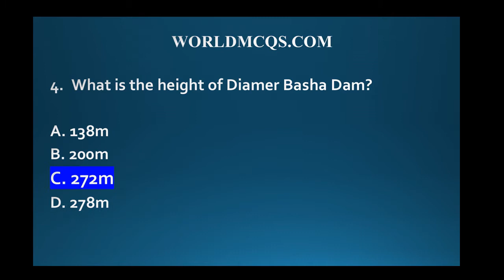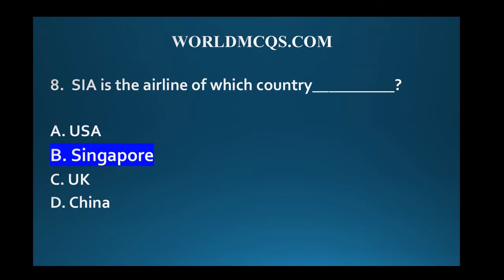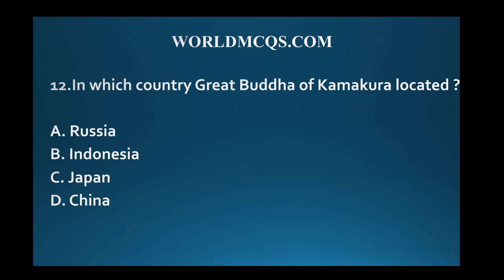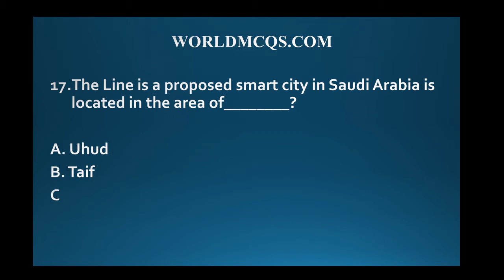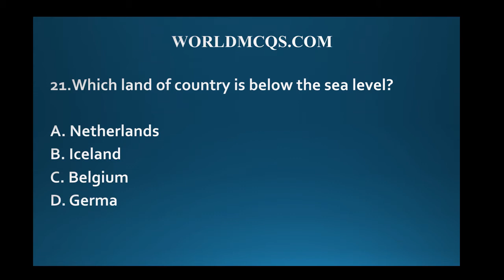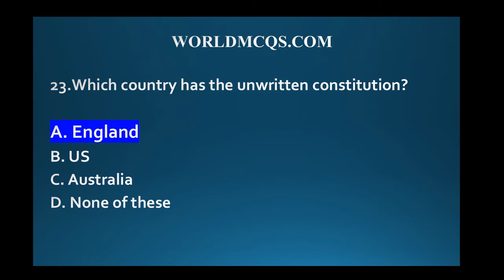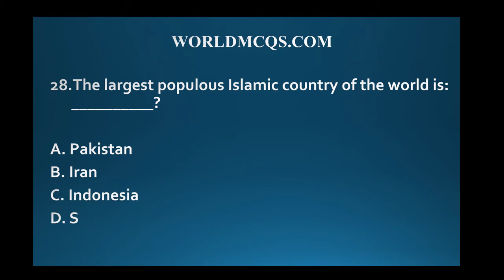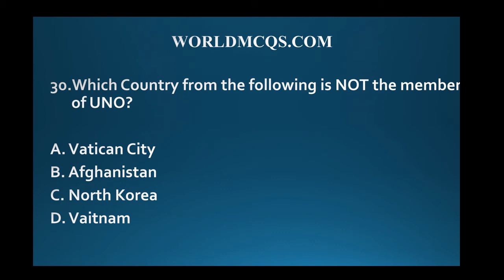Most Important General Knowledge MCQs for FPSC PPSC NTS OTS PTS PAK NAVY PAK ARMY PAF || PART # 1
Most Repeated General Knowledge MCQs FPSC PPSC CSS PMS SPSC KPSC BPSC NTS OTS PTS PAK NAVY PAK ARMY PAF

Now, General Knowledge are mandatory for all tests which is mentioned in the above paragraph, if you want to strong your knowledge about pak studies, Islamic Study, Computer science, Everyday Science  then you should need to completely watch the whole video and all other videos and  pay full attention while watching it.

1.HRCP stands for?
2.NCOC stands for?
3. Where is Katpana desert located ?
4. What is the height of Diamer Basha Dam?
5. How many Islamic Republics are there in the world?
6. Shaheen Air Line is the airline of ______?
7. Transworld Airline (TWA) was the airline of________?
8. SIA is the airline of which country__________?
9. Leonardo da Vinci is airport of_________?
10. “NIKKEI” is a stock exchange index of ________?
11. Which country has maximum languages ?
11. In which country Great Buddha of Kamakura located ?
12.In which city of Russia St. Basil’s Cathedral is located ?
13. The Width of Suez Canal is_______?
14. Meaning of Neom the name of new proposed smart city in Saudi Arabia?
15.The Line is a proposed smart city in Saudi Arabia is located in the area of________?
15.Kyoto City is in which Country?
16.The important mountains of Europe include?
17.Florida strait is located between:___________?
18. Which land of country is below the sea level?
19. The country also known as ” country of COPPER” is:
20. Which country has the unwritten constitution?
21. Which country has the oldest flag of the world?
22. Who coined the name of United Nations?